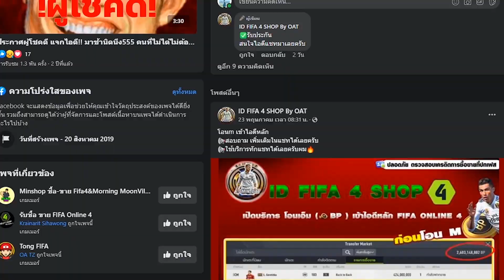O.Bierhoff ปีEBS+8 สายเปิดโหม่งถูกใจสิ่งนี้ [Fifa Online4]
👉สอบถามโอนM หรือไอดีFIFA Online 4 ได้ที่

🔔อย่าลืมกด กระดิ่ง🔔 จะได้ไม่พลาดเวลาอัพคลิปใหม่ๆน๊า
มีความคิดเห็นยังไง คอมเม้น ด้านล่างคุยกันเลย
►Fb Live : เส้นสนาม